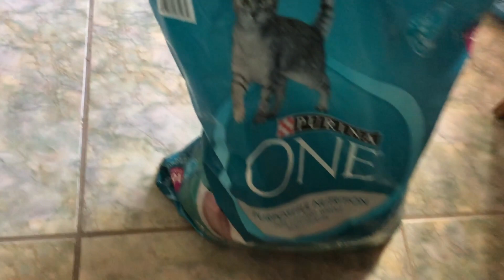Moving to the Caribbean: What to Pack & Bring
To anyone that may be considering attending school here in Grenada at St. George's University (or even Ross or another Caribbean school), here is a video on things that you should pack/ship and things to hold back on.

This will be my last video for this semester. But, I will be posting while I'm home over break. Hope you enjoy :)